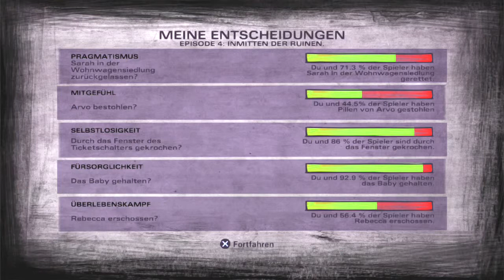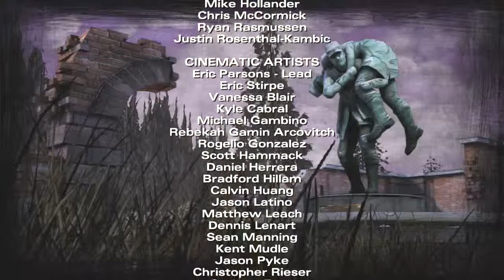The Walking Dead: Season 2 (Ep.4) #05 - Finale der Episode 4 - Let's Play The Walking Dead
The Walking Dead: Season 2 bei Amazon
GamersCheckLP wird ausgestattet von
Hardware: Hauppauge
Software: 505 Games, Activision, Bandai Namco, BitComposer, Capcom, Daedalic, Deep Silver, Electronic Arts, Koch Media, Konami, Microsoft, Nintendo, Rockstar, Sony, Square Enix, Topware Interactive, Ubisoft, Warner Bros.,Xilisoft
Twitch Live Stream Kanal
TeamSpeak
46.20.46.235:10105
Du hast Facebook?
Du hast Twitter?
Ihr wollt mal bei einem LP, Podcast oder ähnlichem dabei sein? Schreib uns eine Nachricht oder E-Mail.